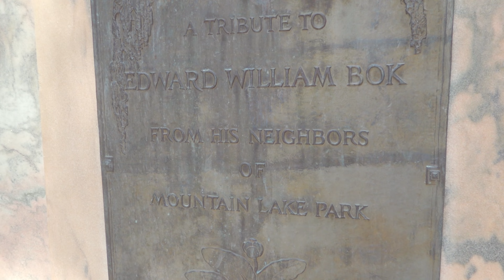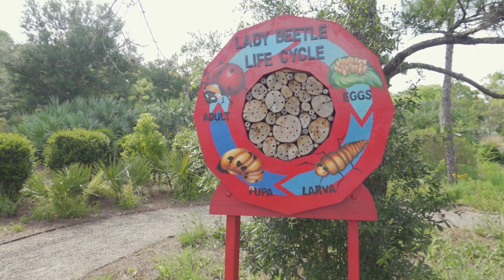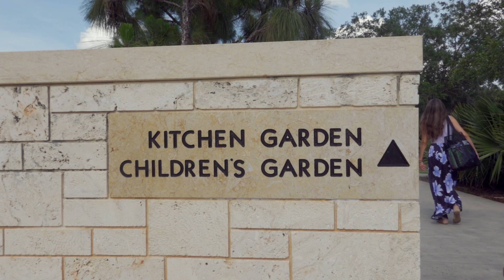Bok Tower Gardens - Lake Wales, FL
We visited Bok Tower Gardens as part of Mother's Day weekend. It was a beautiful park and the kids enjoyed it.